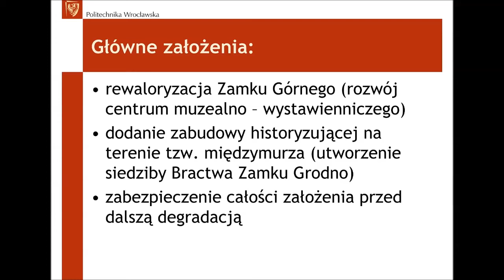Zamek Grodno w Zagórzu Śląskim. Projekt przebudowy...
W filmie wykorzystano fragmenty utworu Krzesimira Dębskiego: "Atak kmieci".
Autor filmu nie przypisuje sobie żadnych praw do tego utworu. Film nie jest publikowany w celach komercyjnych.